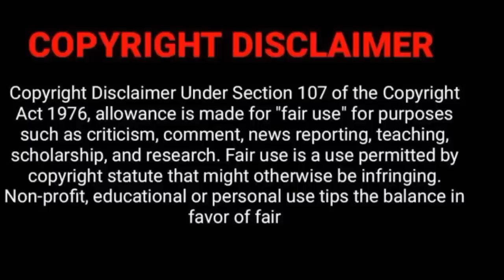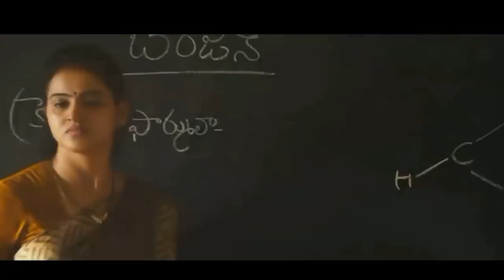একজন অক্ষম পুরুষের সাথে একটা সুন্দরী মেয়ের ভালোবাসার গল্প | Oxygen Video Channel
Uppena Telugu Movie Explanation In Bangla
Uppena Telugu Full Movie
Uppena Movie Explain In Bangla
Tamil_Movies
Cinemax Bd Planbon World Bangla Movie Explain
Movie Explain In Bangla Hollywood Movie Explained
Cinemar Golpo Horror Movie
Bengali Short Film
Bangla Short Film Bengali Short Films
Hot Bengali Short Film Bangla Natok
Movie Explained In Bangla Movie Golpo
Bangla Movie Bangla Cinema
Cinemar Golpo Bangla New Movie
Valobasar Golpo Bangla  Film